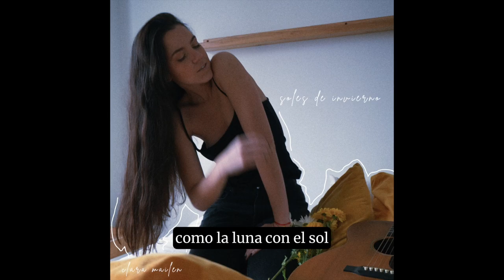Soles de Invierno - Clara Mailen | Lyric Video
SOLES DE INVIERNO nuevo single!

Composición: Clara Mailen
Producción & Mezcla: Barboza Estudio
Masterización: Estudio Tilo
Arte de Tapa: Julieta Blacher
Edición Video: Clara Mailen